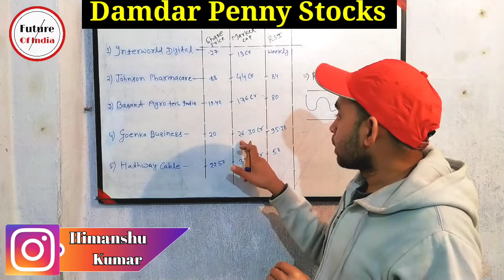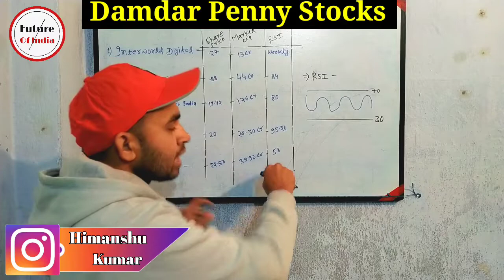Penny Stocks To Buy Now | Penny Stocks 2022 | Penny Stocks Below 1 Rupee | Future Of India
In this video you will know about top five best penny stocks . These stocks are easily available on any brokerage platform . You should consider to buy these share once .

Penny stocks
Penny shares
Penny stocks below one rupee
Penny stocks company
Penny shares company name
Penny stocks under one rupaye

Hash Tags -

Share Market and Cryptocurrencies are the market of high risk . So do your own research and analysis before trading and ingesting .